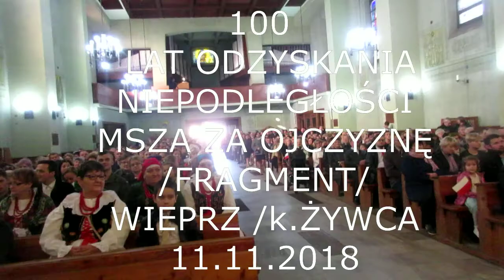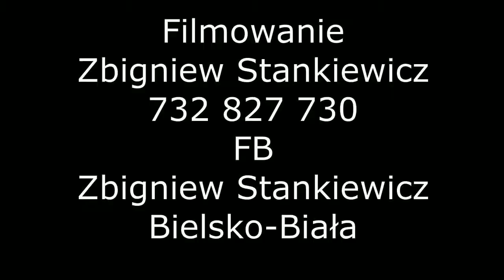STANEK49 MSZA GROJCOWIANIE 2018.11.11 WIEPRZ k/ŻYWCA 100 LAT ODZYSKANIA NIEPODLEGŁOŚCI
GROJCOWIANIE
100 LAT ODZYSKANIA NIEPODLEGŁOŚCI